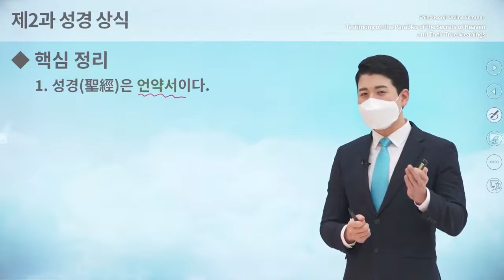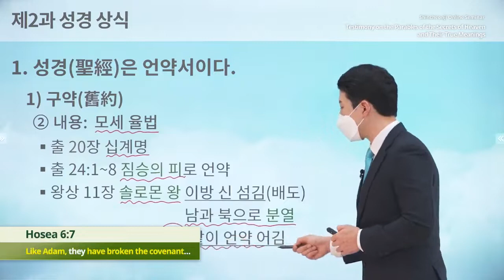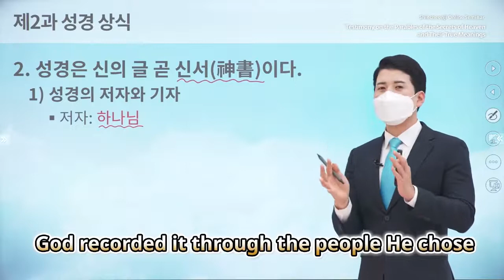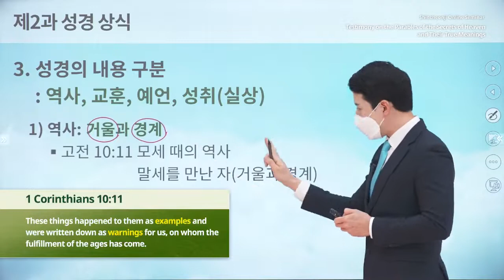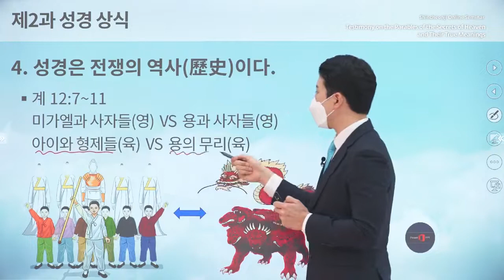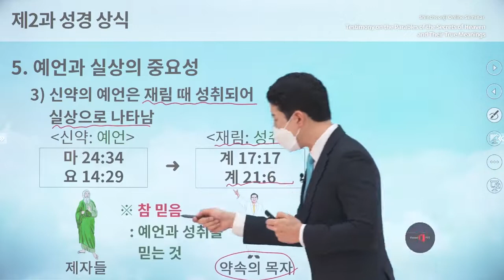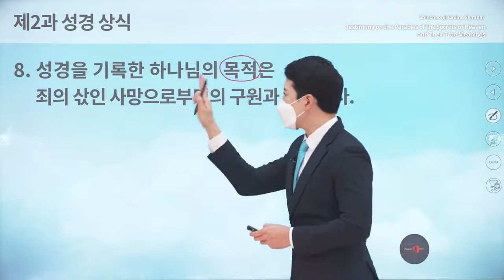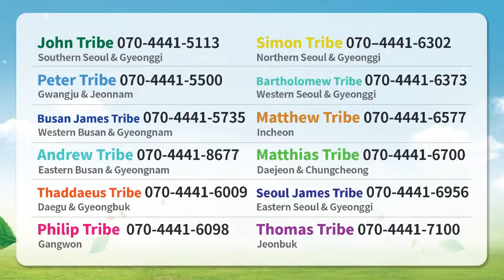[பாடம் 2] வேதத்தின் அடிப்படை கல்வி _ ஷின்ஷோன்ஜி இணையதள கருத்தரங்கு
Revelation Seminars :

Revelation 1 : The prophecy and fulfillment.

Revelation 2 & 3 : The prophecy and fulfillment.

Revelation 4 & 5 : The prophecy and fulfillment.

Revelation 6 : The prophecy and fulfillment.

Revelation 7 : The prophecy and fulfillment.

Revelation 8 : The prophecy and fulfillment.

Revelation 9 : The prophecy and fulfimment.

Revelation 10 : The prophecy and fulfillment.

Revelation 11 : The prophecy and fulfillment.

Revelation 12 : The prophecy and fulfillment.